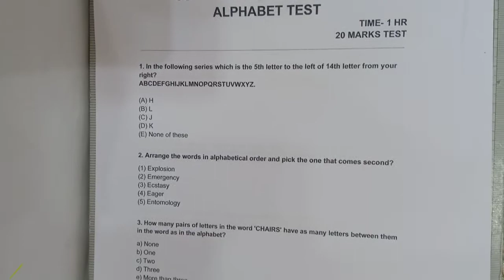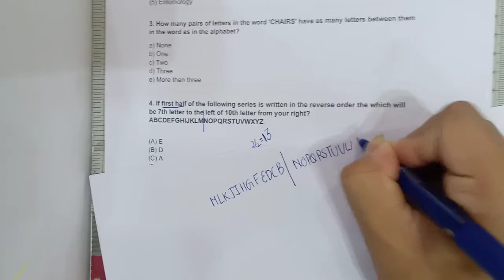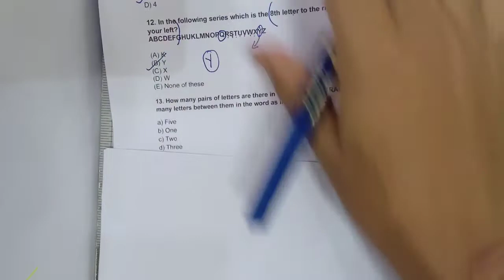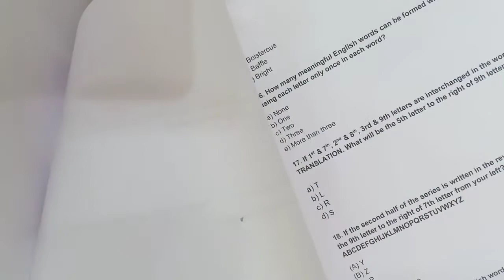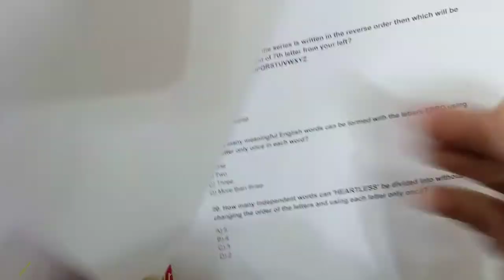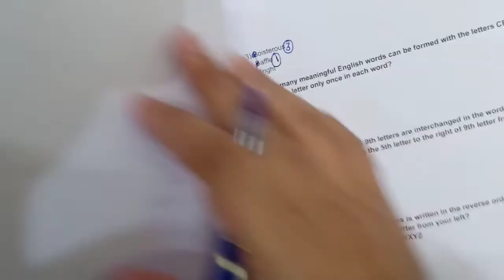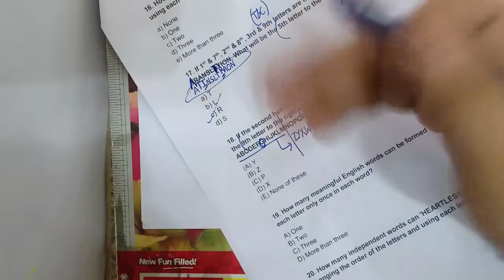CSEET TEST-1 " ALPHABET" DETAILED SOLUTION | CS GO CSEET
CSEET TEST-1 "ALPHABET" DETAILED SOLUTION | CS GO CSEET | CSEET | CS GO Academy

For notes, mocks, topic test, join our whats-app group :-